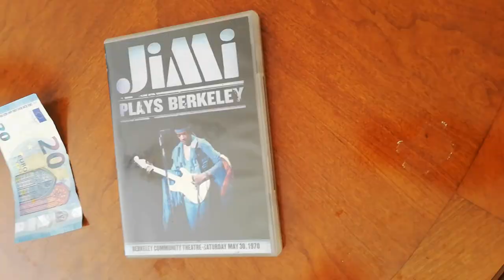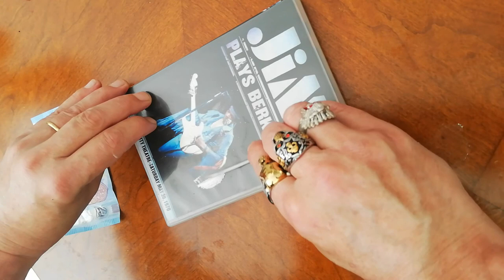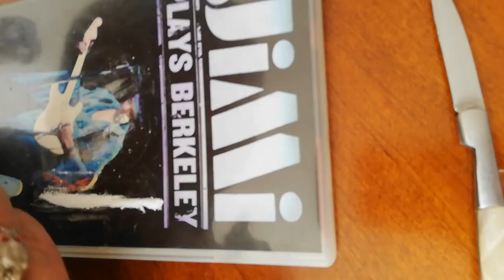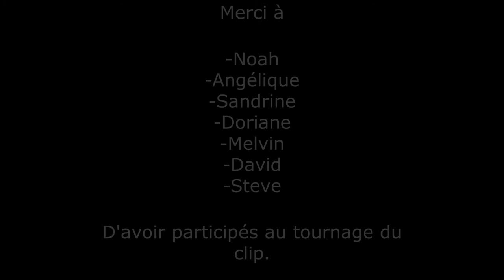Psyko's ➡ Mon petit (clip)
Remerciement à Gérard

Aucunes drogues n'ont été utilisées pour le tournage de ce clip.